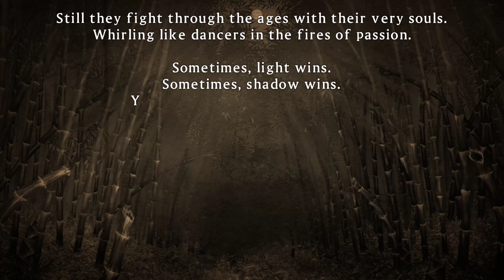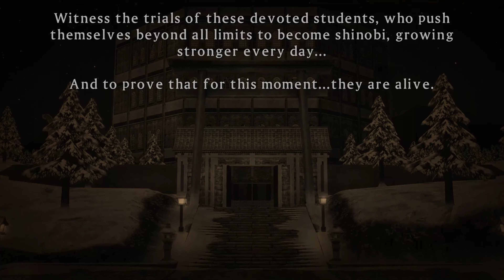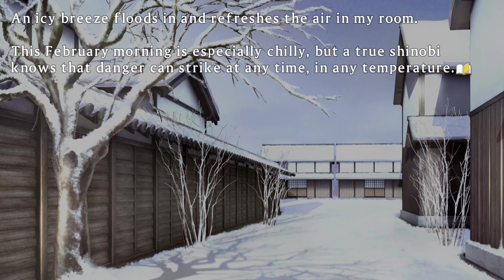Senran Kagura: Shinovi Versus (PC) - Hanzo Academy | Chapter 1-01: Basic Training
Teehee~ I messed up a bit. ;p